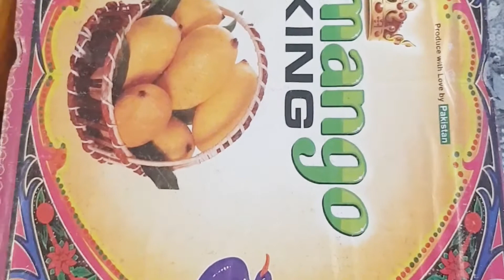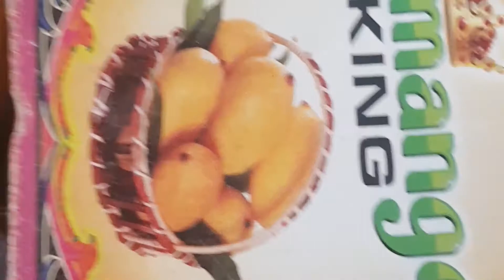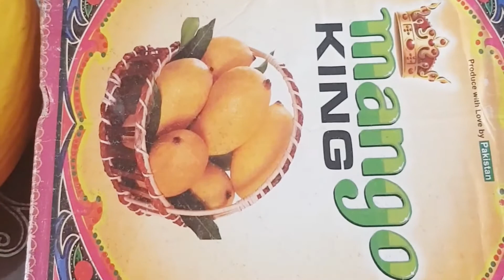Pakistan Mango king#meloen🥭🍈🍈🍈🥭🥭🥭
Creatief by lnshTTps:y/
inahoTapp.page.page.Link/YTshare
follwo me on YouTube channel
follwo me on TikTok com neme is naturelhealer
follwo me on Instagram.page name is Airah_zi